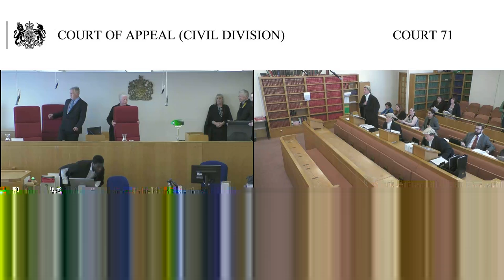The Secretary of State for Work and Pensions –v- Hockley (1) and Nuneaton and Bedworth Borough Counc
Tuesday 21st May 2019

Court 71
10.30am

Lord Justice Longmore (seated centre)
Lord Justice Hickinbottom (seated left)
Lady Justice Nicola Davies (seated right)

This appeal is about whether the housing benefit of a tenant in social housing should be reduced under Regulation B13 of the Housing Benefit Regulations, which is the “removal of the spare room subsidiary”, also known as the “bedroom tax”.  The dispute in this case is what is a bedroom for the purpose of the “size criteria” in Regulation B13.